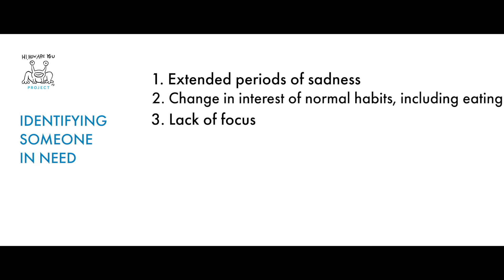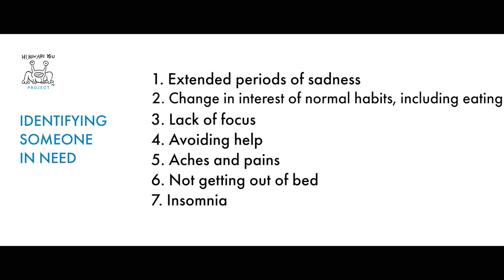Ep. 3 - Identifying Someone in Need | Peer-to-Peer Support in College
Mental Wellness Series: Peer-to-Peer Support in College
Episode 3 - IDENTIFYING SOMEONE IN NEED